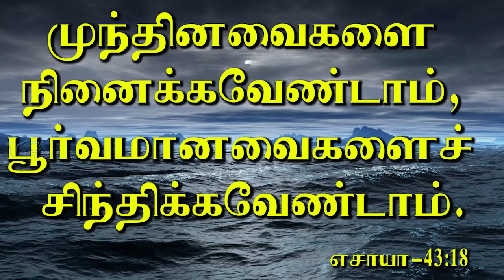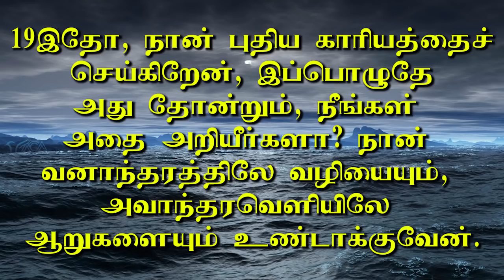இன்று உங்களுக்கு புதியகாாியம் | Message By Pastor M.Simon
Indru Ungaluku Puthiyakaariyam

Name : M.simon
Bank : INDIAN BANK
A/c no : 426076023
Branch : Anna Nagar, Chennai.
IFSC Code : IDIB000A025

NO:33, Thiruvalluvar St, Puzhal, Chennai - 66

Recorded on :09th Sep 2019